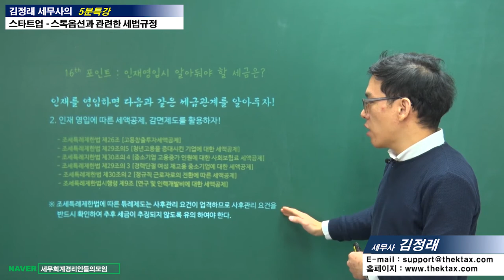#18 [스타트업 5분특강] 인재를 영입할 때 알아 둬야 할 세법규정은 뭐가 있을까? [김정래 세무사의 5분특강]